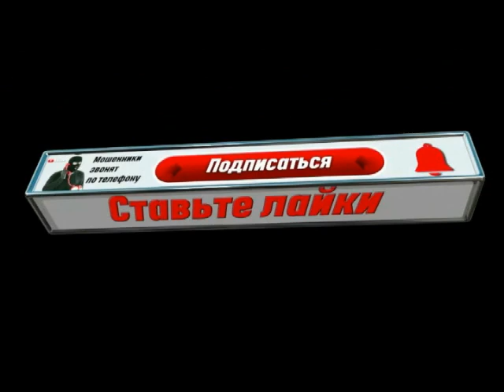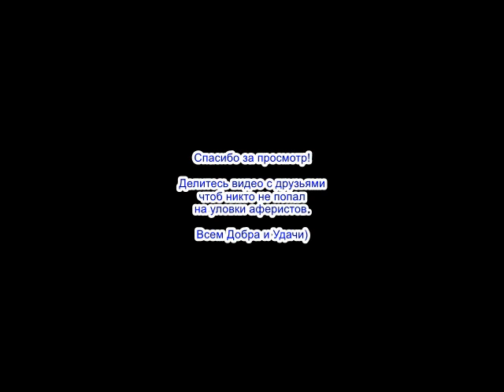✅ Золотая туфелька / мошенники звонят по телефону